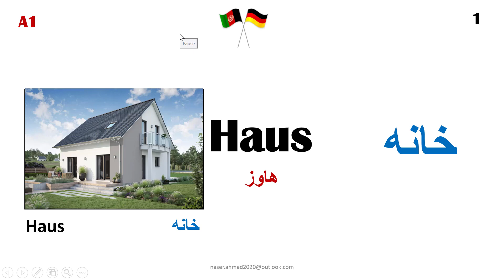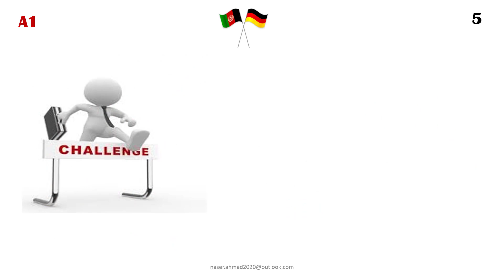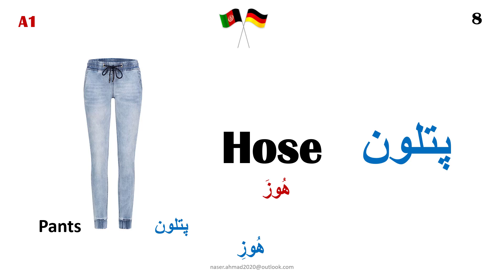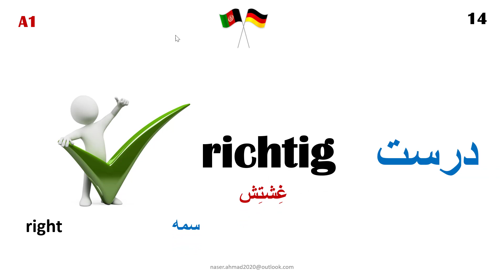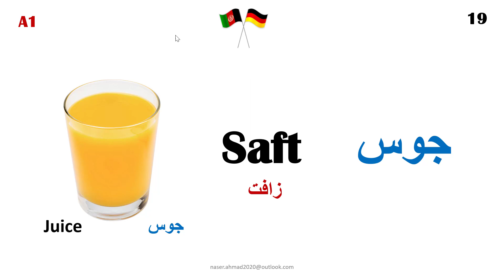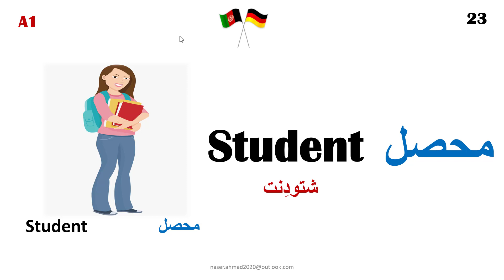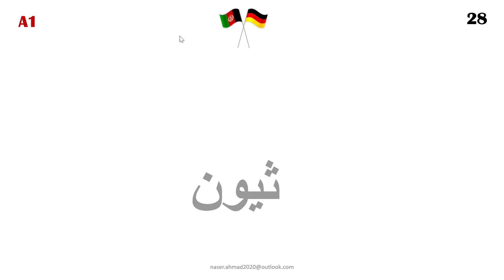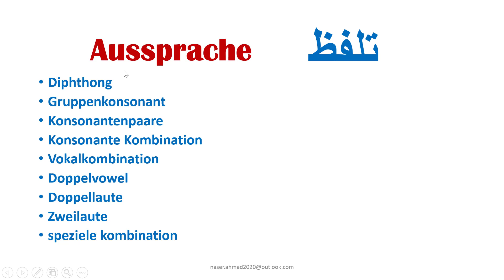German Alphabet | Deutsches Alphabet | Teil 4 | Part 4 | الفباء لسان آلمانی